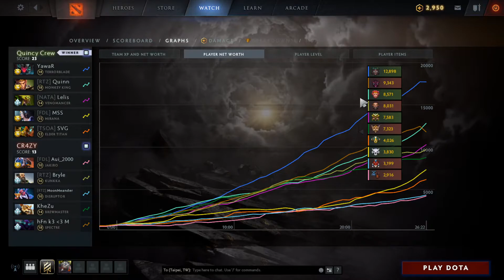Yawar Terrorblade - where is skiter - QCY vs CR4ZY Playoff, Final game1 -The Great American Rivalry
game time:
5:10
6:15
9:05
14:55~17:15
20:40
24:35
25:40